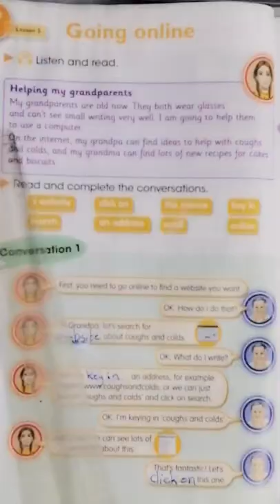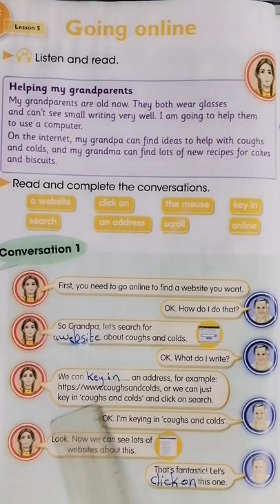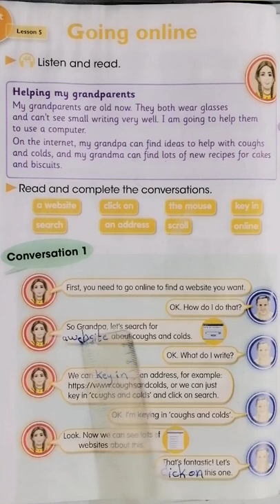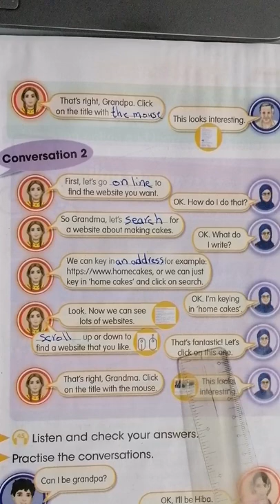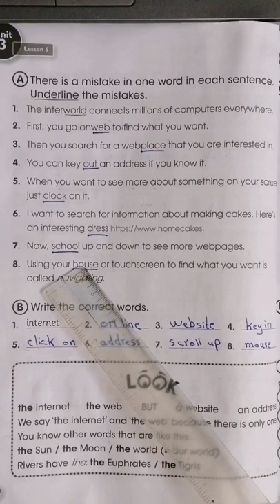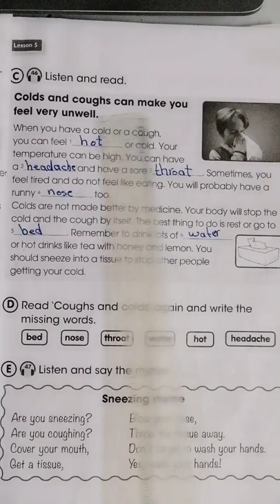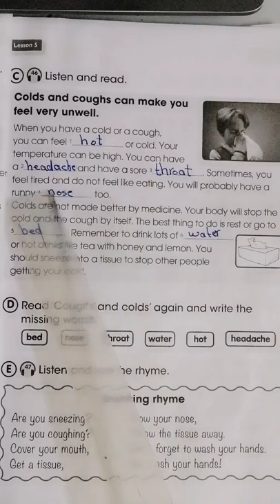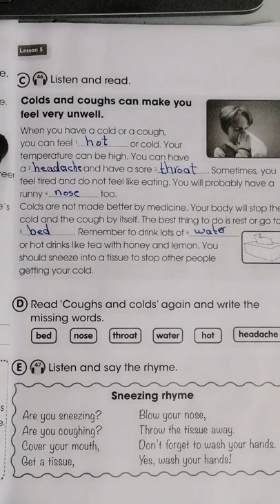Unit 3 / lesson 5 الصف السادس الابتدائي